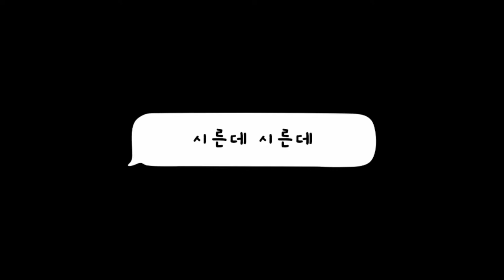임테기 사는곳, 사용법, 가격, 임신테스트기 매직아이 임신초기증상 궁금하신분들 보세요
1년전 임신초반에 아기 낳으면 육아유튜버 해야지 하면서 찍어놨던 영상
우리도 처음 겪어보면서 사람들이 궁금해할만한 내용들
임신테스트기 (임테기) 사는곳, 가격, 사용법, 매직아이, 임신초기증상 알려드립니다